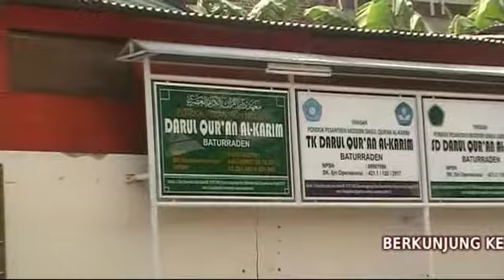ektra jaya channel Berkunjung ke Pondok Pesantren DARUL QUR'AN AL KARIM Baturaden mei 2020